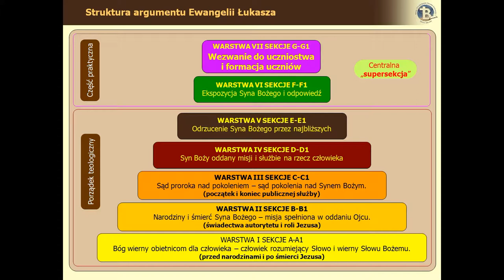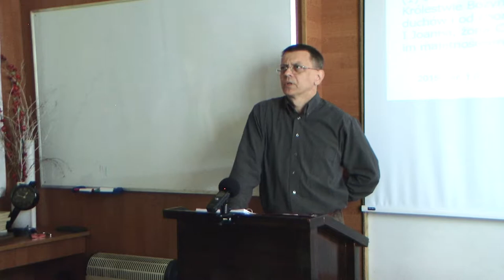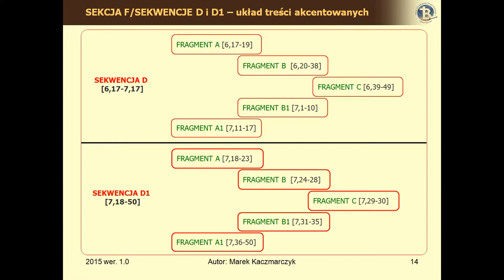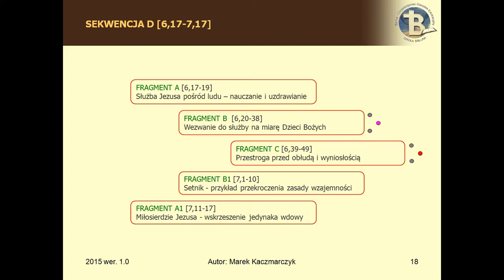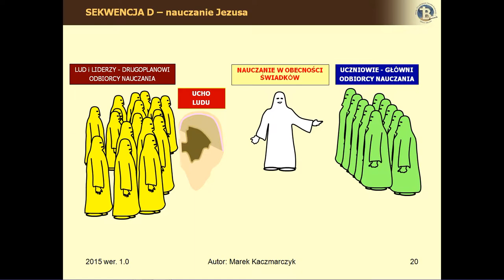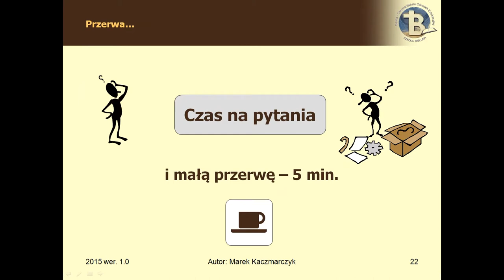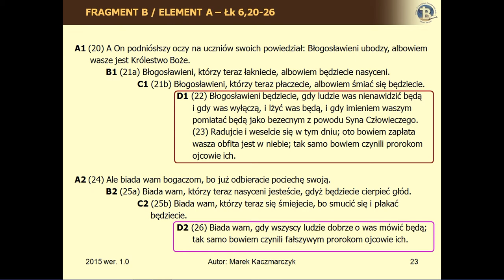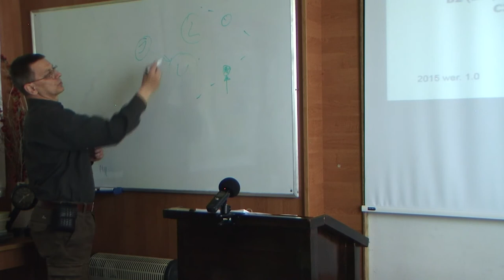BEREA - Ewangelia Łukasza Cz.I /10